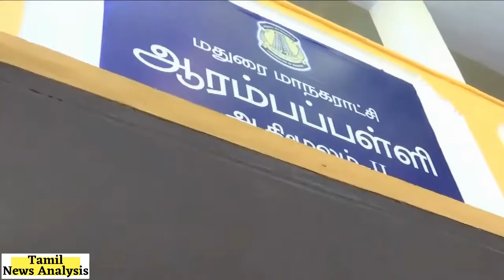காலை உணவுத் திட்டம் தொடக்கம்